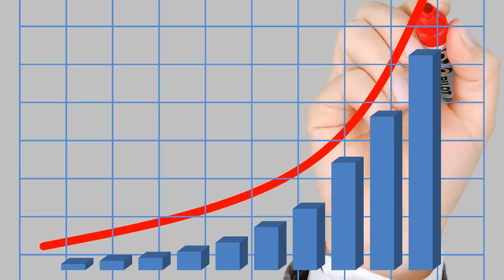🚀BOLSA E VALORES ESTÁ BARATA E OPORTUNIDADES ESTÃO SURGINDO I RAFAEL BEVILACQUA E PETERSON SIQUEIRA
🚀Baixe o Relatório da Levante aquie me baixo

BOLSA E VALORES ESTÁ BARATA E OPORTUNIDADES ESTÃO SURGINDO I  RAFAEL BEVILACQUA E PETERSON SIQUIERA. Neste vídeo eu conversei com o Rafael Bevilacqua que é o Estrategista Chefe da Levante. Conversamos sobre o cenario atual da Bolsa de Valores. O Rafa falou que o setor de varejo e o setor bancários podem ser oportunidades de comprar ativos com preços descontados. Falamos sobre o preço da gasolina e sobre a petrobras. Assista para saber mais.